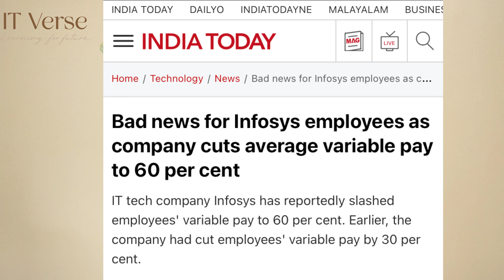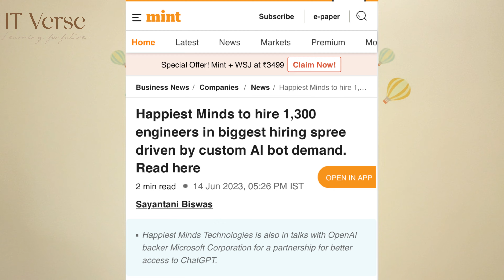Breaking Down the IT Job Market in 2023: Good News vs. Bad News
In this video, we're going to take a look at the IT job market in 2023 and identify the good and bad news.

There are a lot of good things happening in the IT job market in 2023, but there are also a lot of bad news. We'll highlight the bright and dark sides of the IT jobs market in 2023 and help you make a decision about where you want to focus your career.
In this video, we're going to take a look at the IT job market in 2023 and identify the good and bad news.There are a lot of good things happening in the IT job market in 2023, but there are also a lot of bad news. We'll highlight the bright and dark sides of the IT jobs market in 2023 and help you make a decision about where you want to focus your career.IT Job Market 2023 Positive and Negative News in IT